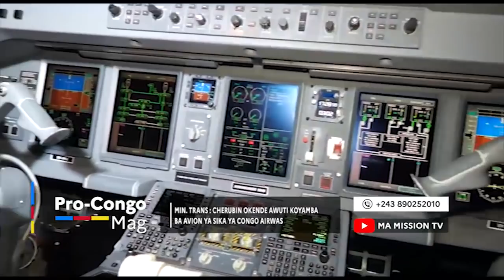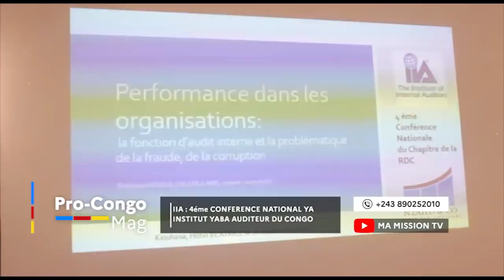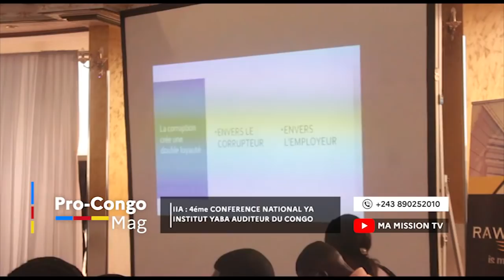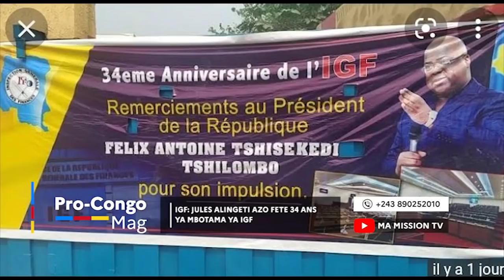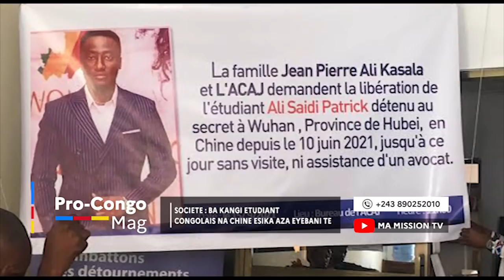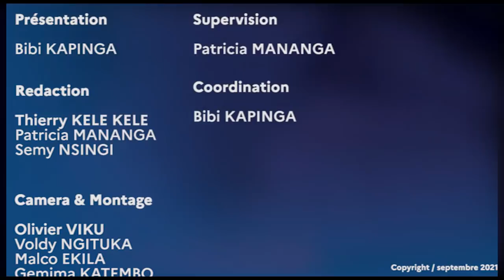🔴PC MAG| BAKANGI CONGOLAIS NA CHINE BOTALA NDENGE BAZO SALA YE